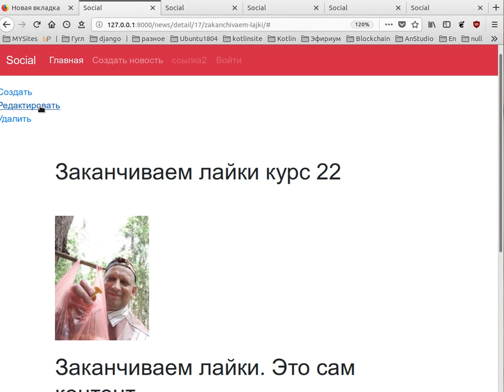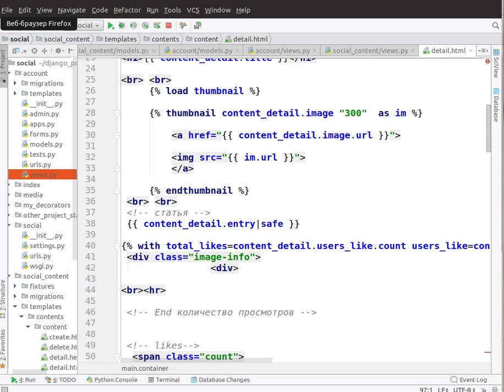Курс 22. Django2 лайки как в контакте. Пишем шаблон.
Далее нам предстоит познакомится с redis (база данных хранящаяся в оперативной памяти)

Ну а у вас уже есть поле для действий, сделайте два три приложения с контентом или например с музыкой, с фото и будет вам соц. сеть.
Или добавьте этот функционал в ваш магазин, что бы пользователя могли делится, в общем выдумывайте и творите.
Главное не останавливайтесь.